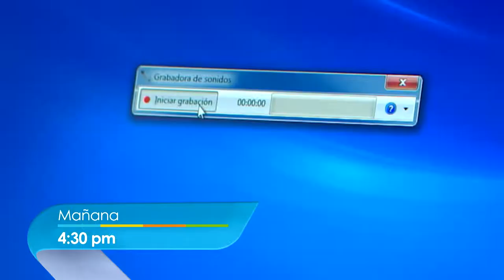📺🇵🇪 Pasión y Poder: Avance jueves- ATV